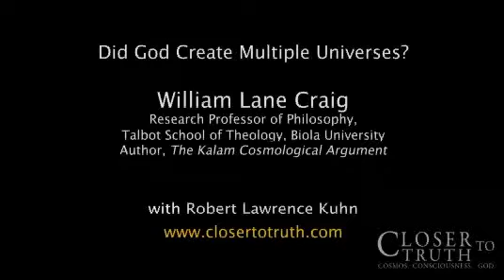Did God Create Multiple Universes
Robert Lawrence Kuhn (host of PBS' "Closer to Truth") aks William Lane Craig about the multiverse. Questions explored: Does the multiverse contradict theism? Could God have created the multiverse? What is "branching" and "planck time" in quantum mechanics? Did God in fact create a multiverse? What would a multiverse look like?